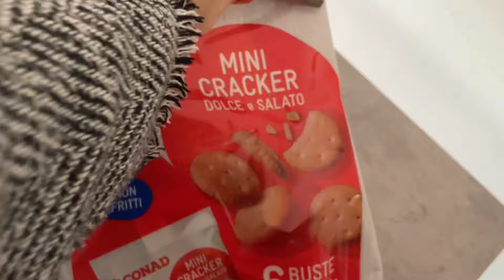VLOG - MOMENTI DI VITA QUOTIDIANA TRA ALTI E BASSI (4)